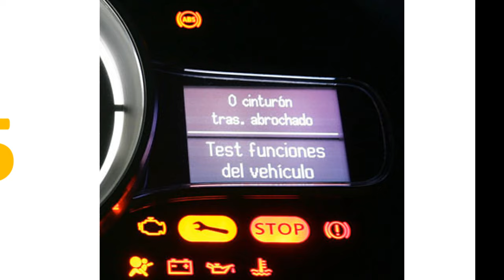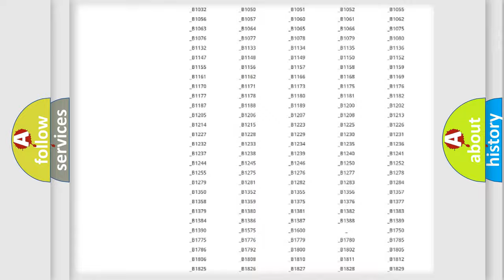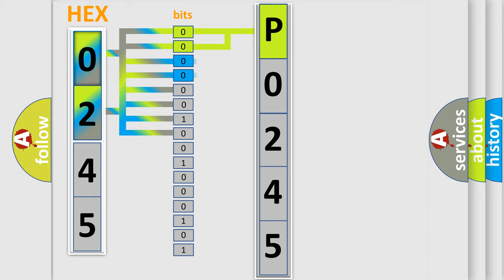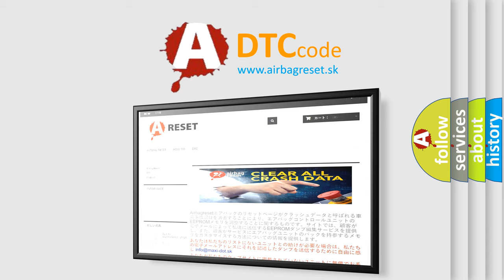DTC Mercury P0245 Short Explanation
Contents:
0:21 Basic DTC analysis according to OBD2 protocol standard.
1:48 Insight into programming
2:58 A diagnostically understandable description of the Diagnostic Trouble Code
3:05 Basic error definition

Make:
Mercury
Code:
P0245
Definition:
Motor Control Module (MCM) Internal Circuit Malfunction (HYBRID MODELS)
Cause: